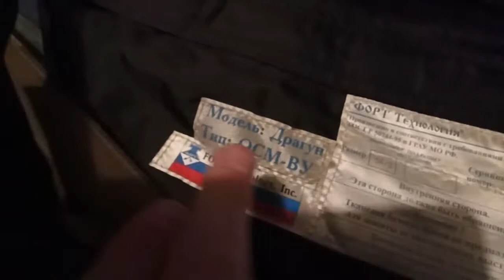Prepare parcel Dragun bulletproof vest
Fort technology